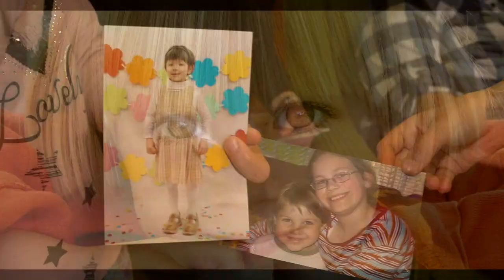OTTHON nevelőszülői hálózat trailer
Váci Egyházmegye Otthon nevelőszülői hálózat